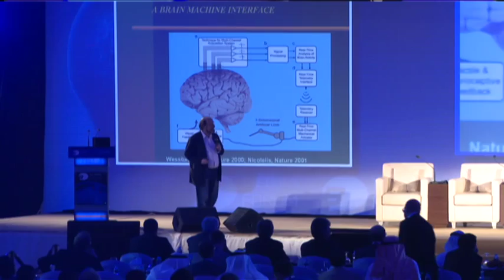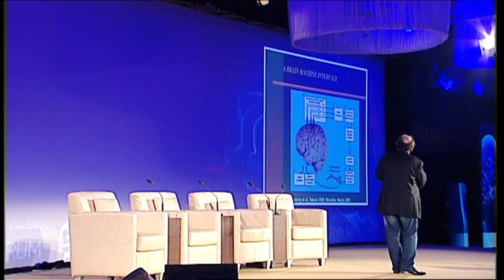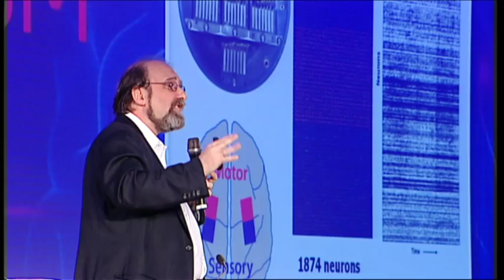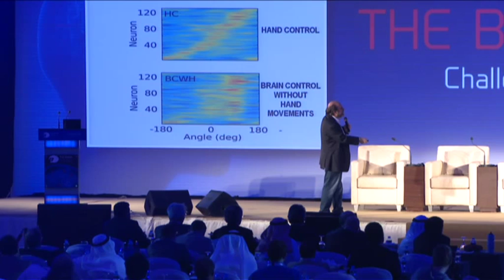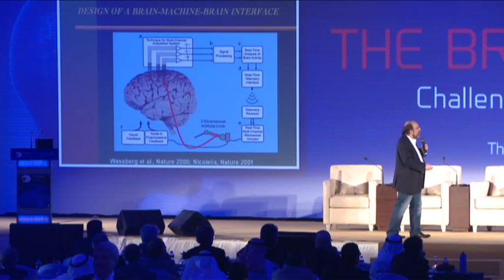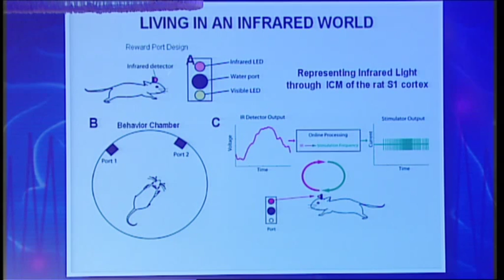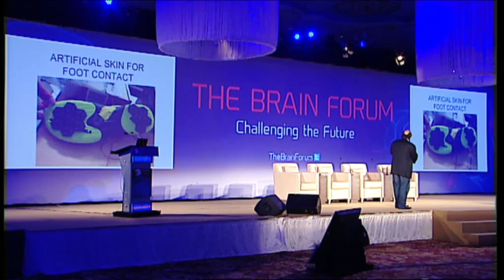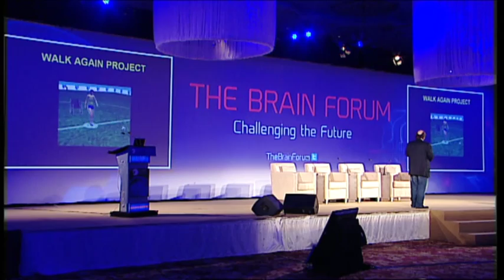Brain machine interfaces: past, present and future, Prof. Miguel Nicolelis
4 December 2013, Jeddah, Saudi Arabia

Miguel Nicolelis along with his colleague, John Chapin, created a paradigm and named it the brain machine interfaces.
Miguel discusses the principles of this paradigm and sites numerous examples of this succeeding with his primates, Aurora and Cherry.
Over the years Miguel and his team have expanded the brain machine interface concept, from being able to control the upper limbs and now, the lower limbs as well. By June 12 2014 Prof. Nicolelis aspires to have a young adult, controlling an exoskeleton by using a non invasive EEG based signal, and walk across the football pitch to kick the ball.